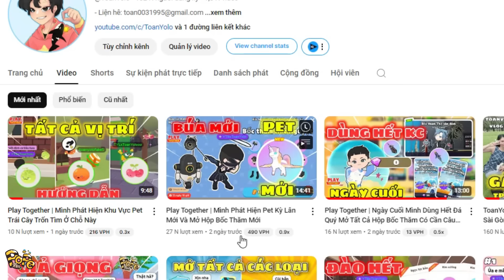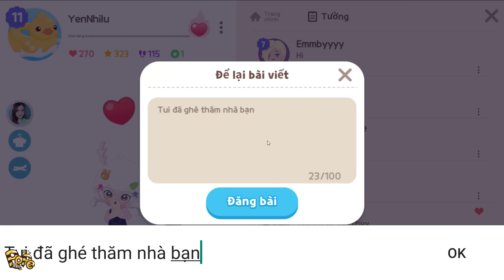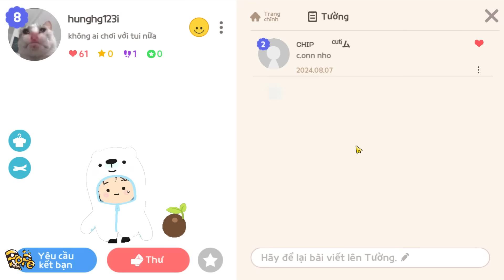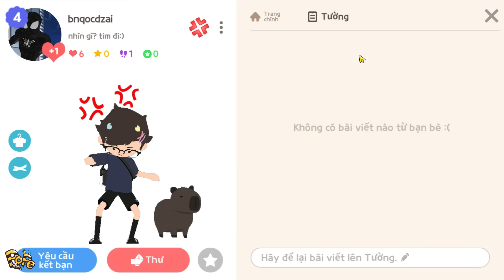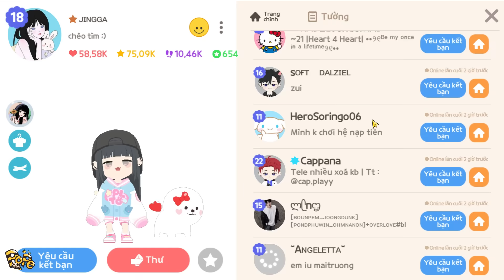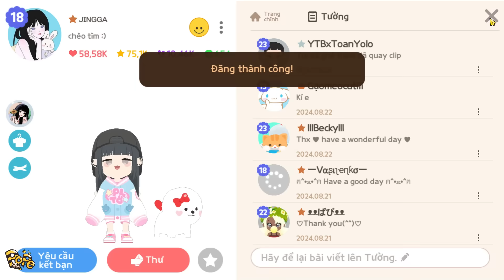Play Together | Mình Hoảng Hốt Khi Đột Nhập 6 Nhà Hộp Giấy Của Người Lạ #11